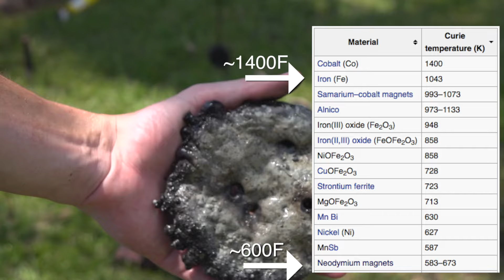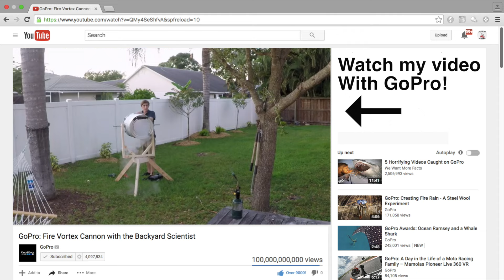Molten Iron Vs. HUGE Magnet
Backyard Scientists T-Shirts! Limited Edition campaign, buy one now!

Have you ever wondered what happens when you bring a magnet near 5000 degree molten Iron? Does it attract? Or repel? Maybe it create cool shapes. But most importantly... DOES IT EXPLODE?!

I set off thermite over a very large and expensive magnet to finally find out for myself what happens when molten metal meets a magnet.
I learned that molten iron is not responsive to a magnetic field until it falls below 1400 fahrenheit, the curie temperature. By then it's solid!